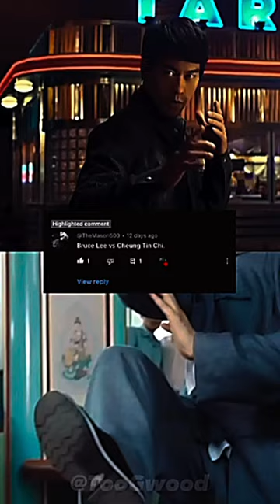Bruce Lee (Ip Man 4) vs. Cheung Tin Chi